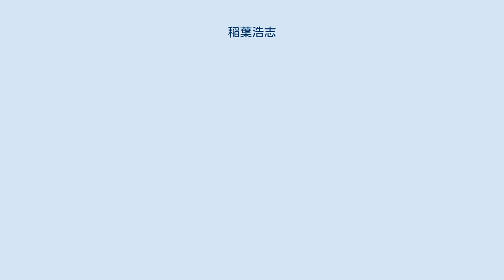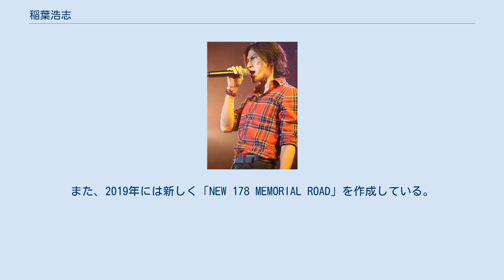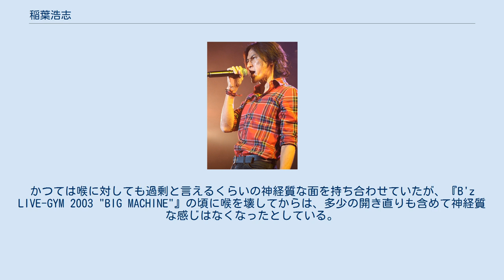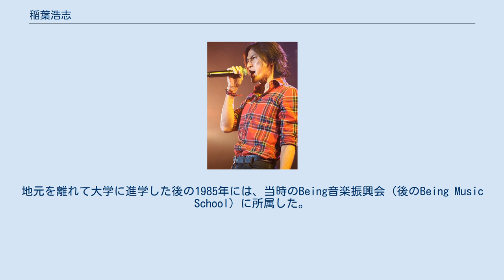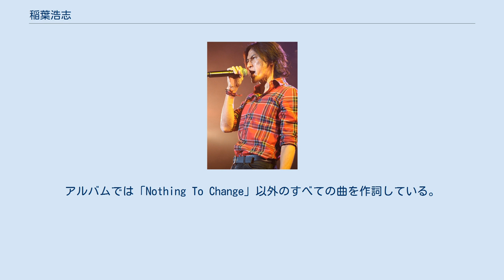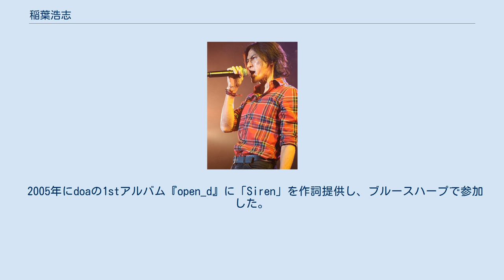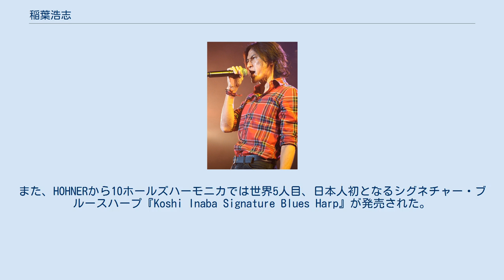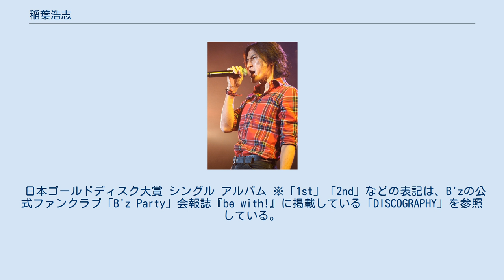稲葉浩志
稲葉 浩志（いなば こうし、1964年（昭和39年）9月23日 - ）は、日本のミュージシャン、シンガーソングライター。
所属事務所はVERMILLION。
所属レーベルはVERMILLION RECORDS。
 ロックユニット・B'zのボーカリストであり、ソロでは作詞に加え、作曲やアレンジ、プロデュースなども担当している。
 岡山県津山市出身。
実家は「イナバ化粧品店」を営んでいるほか、実兄は地元の老舗和菓子店「旬菓匠くらや」を経営している。
従兄には旅行作家の稲葉なおとがおり、2019年発刊の小説『ホシノカケラ』では一部の設定がB'zと稲葉をモチーフにしている。
 出身地の岡山県津山市から『第1回津山市市民栄誉賞』を授与されており、地元の観光協会は、稲葉のゆかりの地を地図にした「稲葉浩志君の想い出ロードマップ」を無料配布している。
また、2019年には新しく「NEW 178 MEMORIAL ROAD」を作成している。
化粧品店近くの川崎八幡神社には「B'z 稲葉浩志」と刻まれた玉垣がある。
 津山市立林田小学校に入学、小学生の時には地元のソフトボールクラブとサッカースクールに入っていた。
津山市立津山東中学校への入学・卒業を経て、岡山県立津山高等学校に進学、在学中はソフトテニス部に所属していた。
 また、高校時代の1年後輩に漫画家の胡桃ちのがいる。
高校卒業後は地元を離れて横浜国立大学教育学部中学校教員養成課程（数学）に入学。
大学時代は家庭教師、元町のサンドイッチ屋（現存せず）や髙島屋地下の惣菜屋でもアルバイトをしていた。
教育実習になると、当時髪を伸ばしていた稲葉は実習先の中学校長から呼び出されて髪を切ってほしいことを示されると、1ミリも切りませんと言って教育実習をやめてしまった。
大学の卒業式では稲葉のみ革ジャンとジーンズ姿で登校したが、式には不参加だった。
なお、横浜国立大学の図書館に保管してある卒業アルバムは、稲葉が写っている集合写真やゼミの写真などがすべて破り取られていた。
 B'zとしてデビューが決まっていた稲葉は、森友嵐士のインディーズ時代のライブに20本以上ゲスト出演しており、主に洋楽のカバーをセッションしてライブ経験を積んでいた。
また、お互い教員免許を取得していたため（専攻は森友が化学、稲葉は数学）、「もし売れなかったら一緒に塾でもやろう」と話していたという。
 趣味は、オートバイやサーフィン。
ハーレーダビッドソンを所有しており、木村信也とカスタムバイクについての対談を公開している。
また、格闘技を観戦することが好きであり、1番好きなプロレスラーにアントニオ猪木を挙げている。
これまでにヴォルク・ハンやヒクソン・グレイシーなどについて述べているほか、福山雅治とUFCについての対談を公開している。
福山は稲葉について「俺がこの世界で会った人の中で一番いい人だよ。邪気がないですよ。」と述べている。
また、英語が堪能であり、2007年にB'zが「ハリウッド・ロックウォーク」に殿堂入りした際や、2011年にB'zがリンキン・パークと共演した際には、通訳を介さず海外メディアのインタビューに答えている。
 ライブツアー前の体調管理には細心の注意を払っており、2008年にテレビ放送されたNHKスペシャル『メガヒットの秘密 〜20年目のB'z〜』などでその一部が明らかになっている。
稲葉自身はこれを「ツアー病」と呼んでおり、ライブ最終日を迎えるためにすべての生活を度が過ぎるくらいに神経質に管理してしまうという。
後に、稲葉はNHKスペシャル放送後の反響について「色んなことに自分が我慢してやっているっていう風に思われているみたいで、そういう訳じゃないんだけど。元からお酒飲まないから、それに鶏鍋食べるのも好きだから食べているだけで。（中略）そんなに張り詰めた感じじゃないし、もっと楽しくやってますよ。」、「あの『Nスペ』の影響は大きくて、たまにお店でビールを頼もうものなら『えっ?』って言われちゃうので困ってるんですけど(笑)。」などと語っている。
 喉に関しては『B'z LIVE-GYM '91〜'92 "IN THE LIFE"』の頃に声の調子が狂ったことから禁煙トレーニングを実行し、非喫煙者となった。
後に、この頃の喉の不調は体を鍛え...